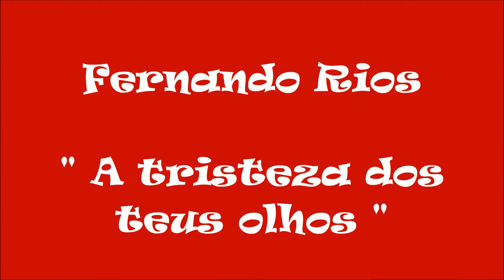Fernando Rios - A Tristeza dos Teus Olhos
Fadistas Esquecidos. Ou Não...,Fernando Rios canta " A Tristeza dos Teus Olhos " , letra de Maria Nelson e estilado no fado " Vianinha " de Francisco Viana, com o acompanhamento do Conj. Guitarras de Jorge Fontes .